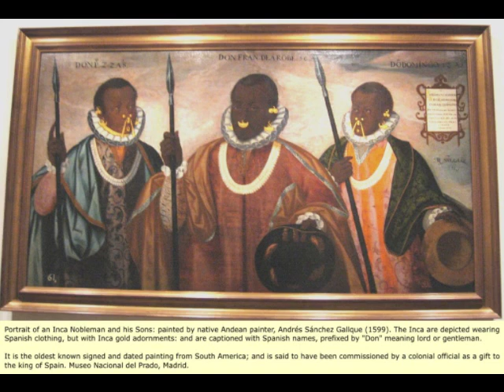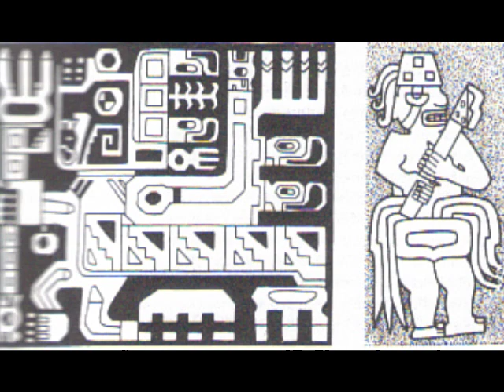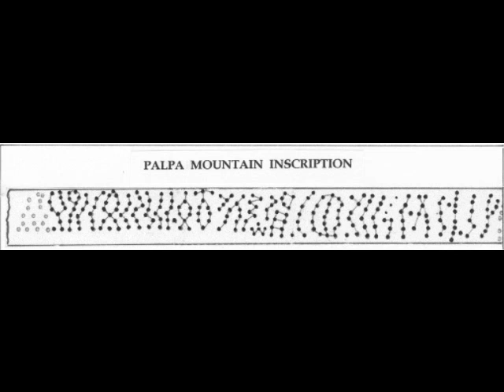Ethiopian (Axum) Discovery of South America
In this video we examine the evidence that Ethiopians from Axum discovered South America. This evidence include  writing , religion and cultural features.
Find out more about Blacks in the Americas by purchasing the book African Empires in Ancient America, by Dr. Clyde Winters Createspace e-Store
And Atlantis in Mexico, also by Dr. Clyde Winters .